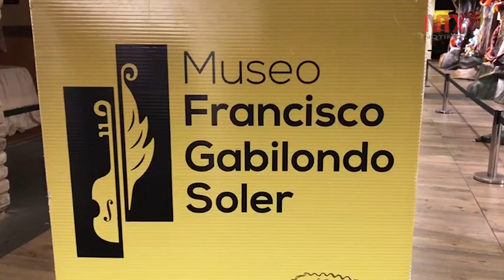Museo Francisco Gabilondo Soler plasma legado de “Cri Cri” en Orizaba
Este espacio interactivo ofrece a los visitantes toda una oferta musical y de entretenimiento de este cantautor mexicano